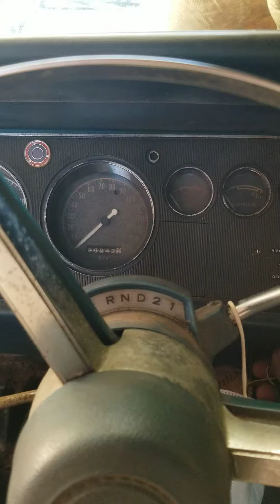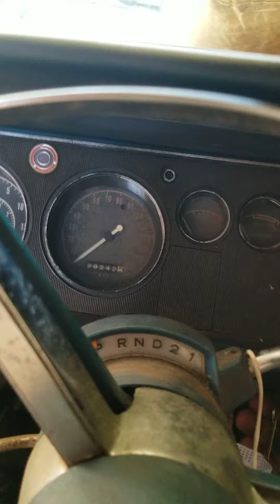starting the 1968 charger. been sitting awhile. part #1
cold starting my 1968 charger.. 440 big block. part #1